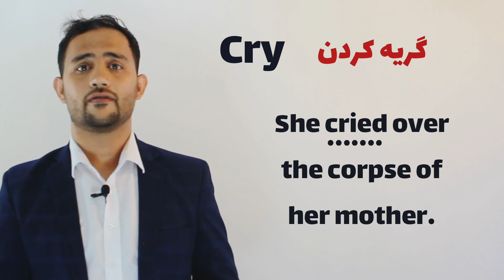هرشب ۱۰ لغت انگلیسی را قبل ازخواب یادبگیر: درس۱۰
هرشب ۱۰ لغت انگلیسی را قبل ازخواب یادبگیر

لغات قلب یک زبان را تشکیل میدهند هرچقدر ذخیرلغات تان بالا باشد به همان پیمانه خوبتروراحترمکالمه خواهید نمود. تحقیقات زبان آموزی نشان داده است که هرمطلبی را قبل از خواب فراگیرید باعث یادگیری خوبتر و دایمی میشود. توصیه میکنم این سلسله درس ها هرشب قبل از خواب یادبگیرید. نوت بگیرید و درحد امکان تکراراً‌این درس را ببنید تا خوبتر درذهن تان جا گیرد و درضمن ذخیره لغات تان بالابرود.
موفق باشید.

وتساپ شخصی: استاد حمید بختانی

صفحه رسمی انستاگرام استاد حمید بختانی